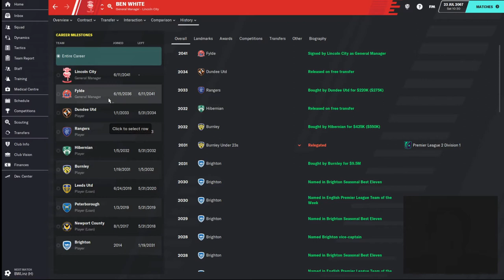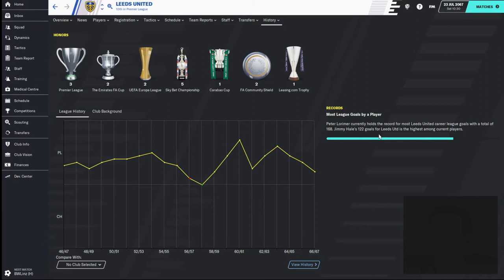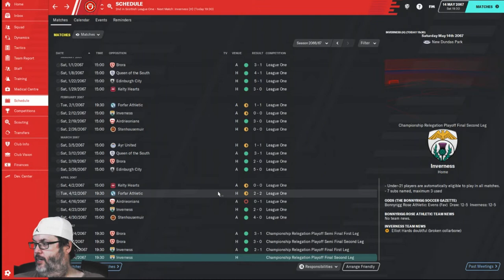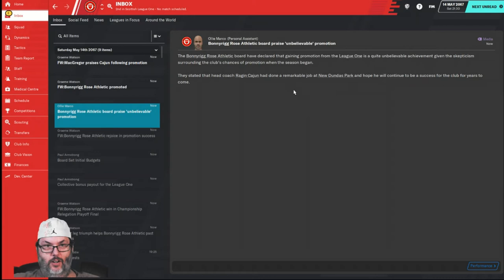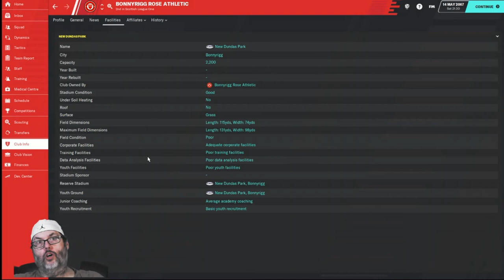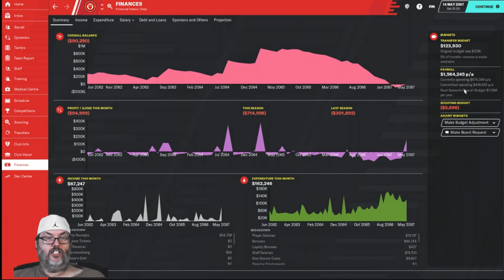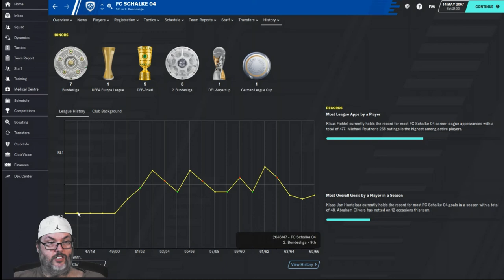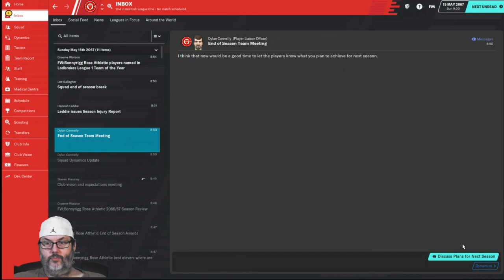FM20/Climbing the Ladder - Bonnyrigg Rose/Ep. 18 - Playoff Finals vs Inverness